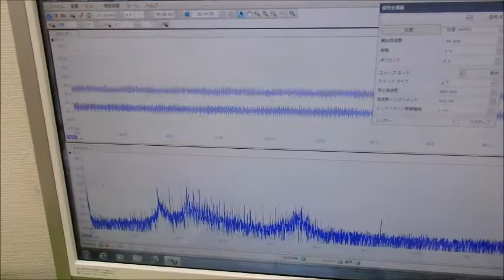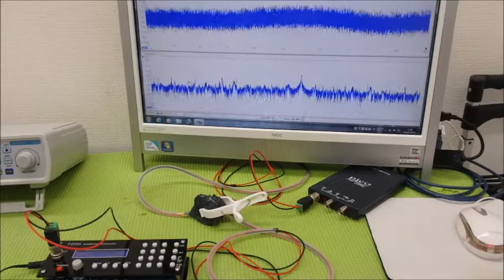メガヘルツの超音波発振制御技術 ultrasonic-labo